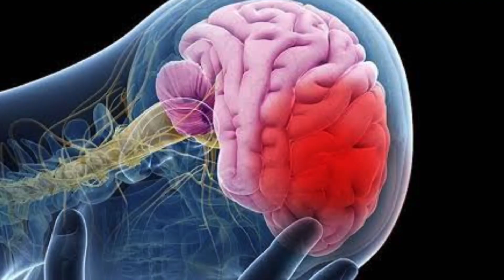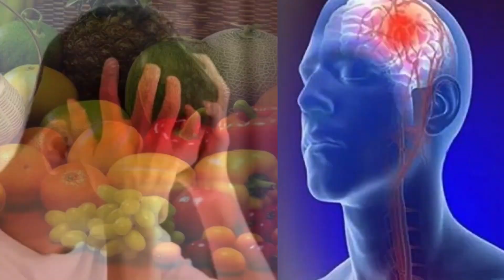'स्ट्रोक'चा धोका कमी करणे शक्य| It is possible to reduce the risk of 'stroke'|dr. Alka khade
हृदयविकाराचा झटका आणि 'स्ट्रोक मुळे (मेंदूघात)जगभरात दरवर्षी सर्वाधिक मृत्यू होतात. जागतिक आरोग्य संघटनेच्या अहवालानुसार दरवर्षी दीड कोटी पेक्षा अधिक लोकांना मेंदूघात होतो. त्यापैकी ५० लाख जणांचा मृत्यू होते मदूपर्यंत रक्तपुरवठा करण्याच्या मार्गात अडथळा निर्माण झाल्यानंतर मेंदूघात होऊन मेंदूचे कायमस्वरूपी नुकसान होणे, अपंगत्व येणे किंवा गंभीर स्थितीत संबंधित व्यक्तीचा मृत्यू होतो

Heart attack and stroke cause the most deaths worldwide each year. According to the report of the World Health Organization, more than one and a half million people suffer from stroke every year. Of those, 5 million die until the blood supply is blocked, resulting in permanent brain damage, disability, or serious death from a stroke.

Thx 🙏